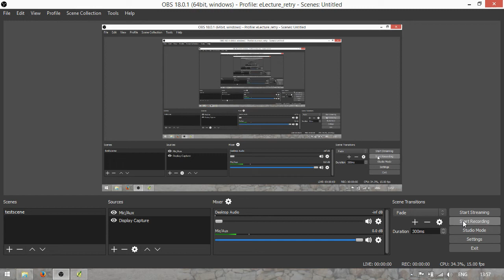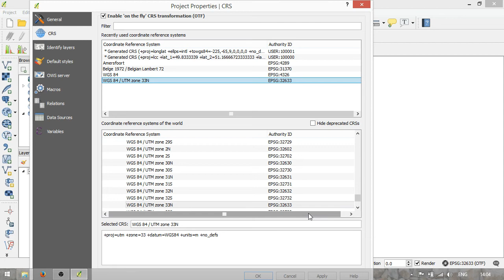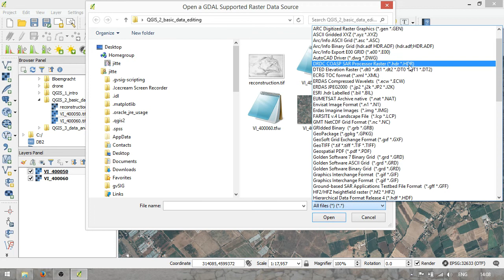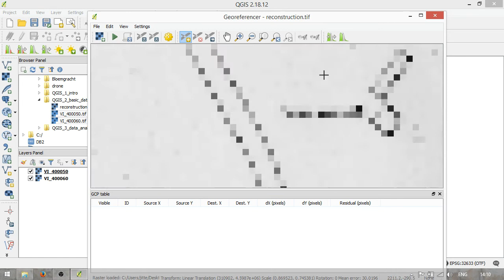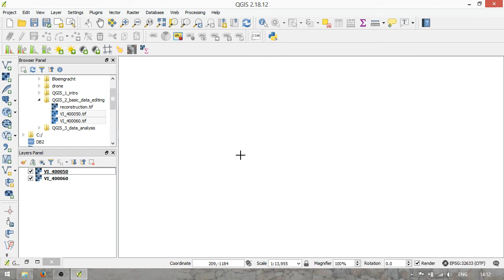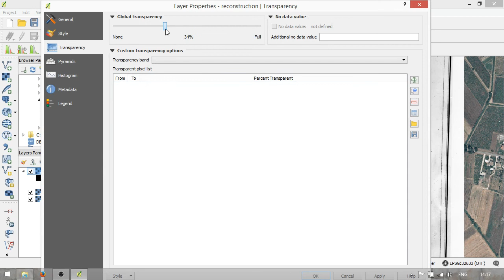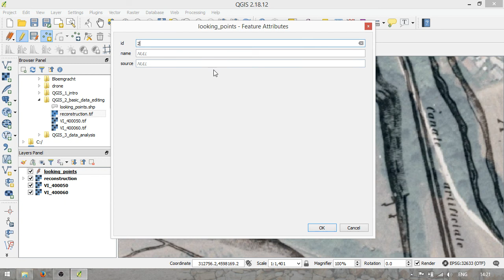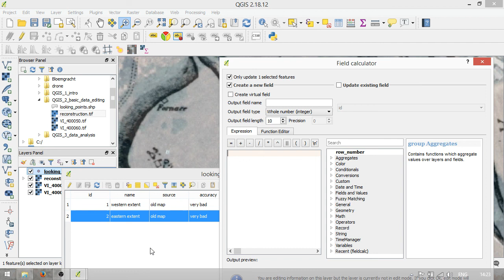Using QGIS 2 data editing